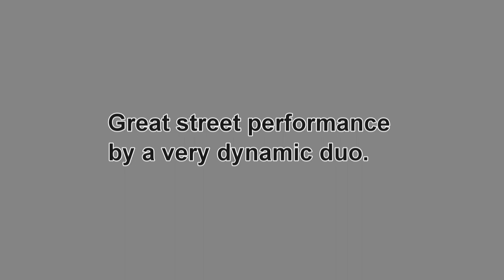Street Performance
A great street performance from a couple of dynamic brothers, in Bourke Street mall, Melbourne, Australia.